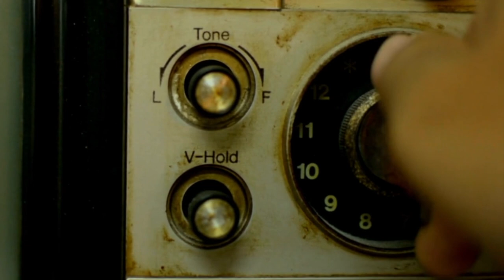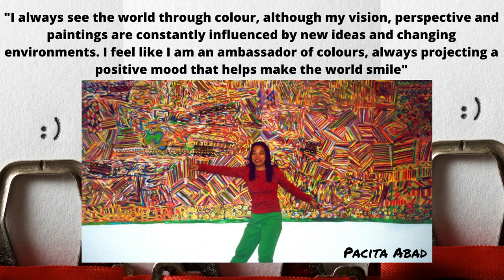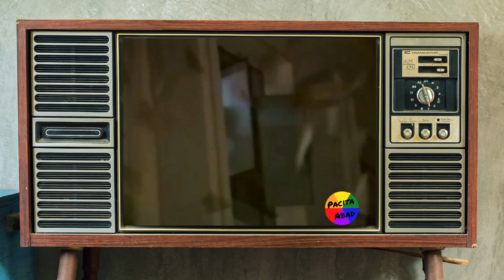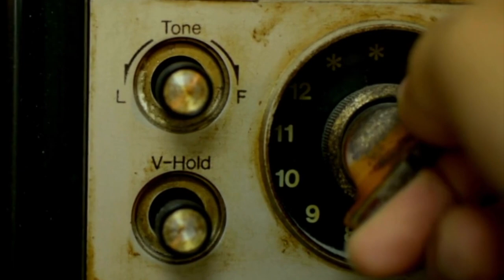Pacita Abad Art Lesson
Mr Pritchard's art room